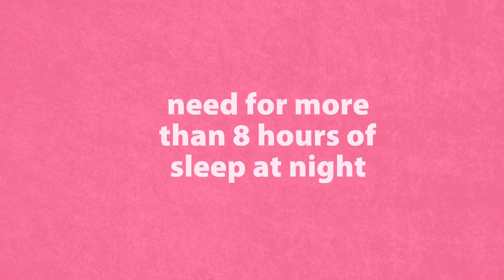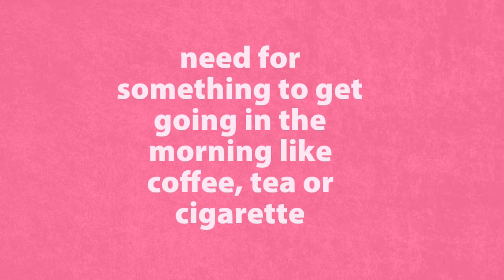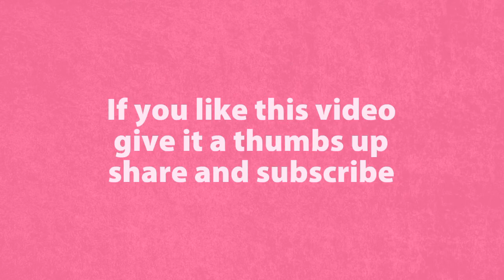How To Fix Your Daily Sugar Crash?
Sugar crash documentary video. What is a sugar crash?
Many people experience unpleasant symptoms on a daily basis for years as a result of adrenal stress. When a body responds to adrenal stimulant with a surge of sugar entering the bloodstream it makes us feel good. But half an hour or so later is when we experience the downside. Too much insulin is released to bring the blood sugar level down. The symptoms such as irritability, anxiety, depression, mood swings and poor concentration, mainly affect our mental well-being.
When we are not physically active, the majority of sugar in the body feeds the brain so mental well-being is affected first when our blood sugar levels drop. Having relied on artificial stimulation throughout the day it is not uncommon to find it difficult to sleep at night. Have you ever noticed when you lie awake at night that your body is tired, but your mind is still racing?
Equally, it might be difficult to get going in the morning until we have had our first “fix” of coffee or a cigarette.
Symptoms of glucose imbalance include irritability, anxiety, insomnia, depression, dizziness, mood swings, poor concentration, food cravings, irritability after 6 hours without food, excessive thirst, addiction to sweet food, cold hands, need for excessive sleep during the day, drowsiness during the day, lack of energy, need for more than 8 hours of sleep at night, rarely awake within 20 minutes of rising, need for something to get going in the morning like coffee, tea or cigarette, excessive sweating, avoidance of exercise due to tiredness.
As most of us do not like feeling this way, the tendency is to turn to another cup of coffee, a chocolate bar, a cigarette, or something sweet to eliminate our sugar crash and pick us up again. The vicious cycle keeps us addicted all our lives unless we know how to change it. So what can you do about it? How can you break the sugar habit?
This is easier said than done, as addressing the problem goes to the heart of modern lifestyles and addictions. However, if you can break the habit, the benefits to your health and quality of life will far outweigh the short-lived pleasure of the addictions. Like most other things in life, it is a matter of choice.
The easiest place to start is to pay attention to your diet. The essential steps include regular meals spread throughout the day, eating nutritious low-glycemic wholefoods that release their natural sugar content slowly, and good quality protein such as free-range and organic meats, eggs, and fish.
Make sure that you eat plenty of vegetables, as they help the body maintain its alkaline state.
Beware of excess sweet, ripe, tinned or dried fruit since the fructose found in fruit can aggravate blood sugar problems.
Also, foods that you may be reacting to allergically can upset your blood sugar levels. The common offenders are wheat, dairy produce, citrus fruits, nuts and yeast. If you think this applies to you,then be sure to replace the offending foods with suitable alternative.
Now comes the crunch. Time to give up the caffeine. Whether you are drinking 2 or 20 cups of coffee a day, and eating 1 or 7 bars of chocolate a week, this is time to let go. The most effective way is to choose a day and stop. But if you do this, expect to experience withdrawal symptoms for a few days, such as headaches, irritability or muscle aches.
You will do much better if you support with extra nutrients that are known to assist in blood sugar control. Supplementing with B vitamins, vitamin C, and the minerals magnesium, manganese, iron and copper which are needed to turn glucose into energy, is a good way to start.

Blood Sugar Levels: How High Glucose Levels Affect Your Body

What Is a Normal Blood Sugar Level? - Diabetes Self-